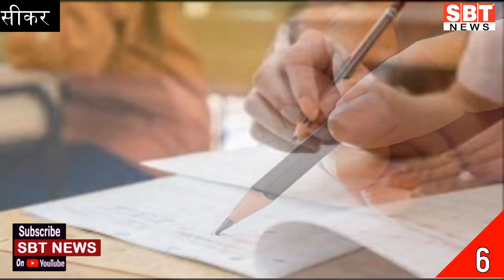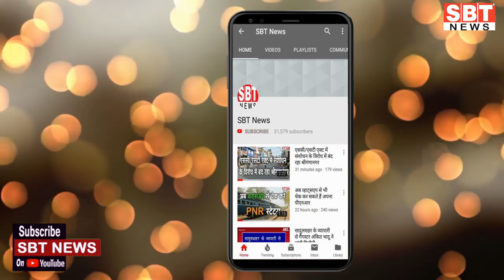22 सितम्बर : राजस्थान-जोधपुर-बीकानेर दोपहर 3.15 बजे की बड़ी खबरें | SBT News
About This Video:

22 सितम्बर : राजस्थान-जोधपुर-बीकानेर दोपहर 3.15 बजे की बड़ी खबरें | SBT News

sriganganagar temperature
Barish, Barsaat
mansoon
new rules
kisan aandolan
rakesh tikait
kisan andolan
Rajasthan news
hariyana news
maharastra news
latest news
bjp
rahul gandhi
up news
News website
nonstop news
news headlines
today news
aaj ka news
online news
Headlines News
skymetweather